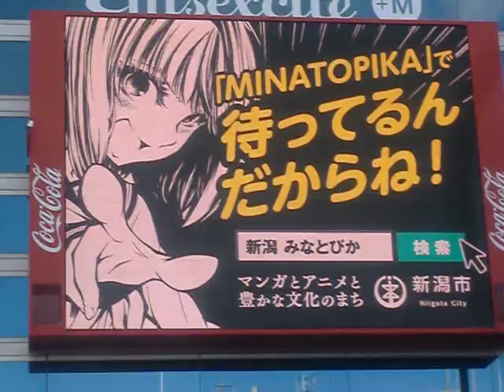ＪＲ大宮駅西口の電子看板に新潟市などのイベント情報が放映①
県内観光の活性化を目指し、さいたま市のＪＲ大宮駅西口の直結ビルに設置されているデジタルサイネージ（電子看板）に、新潟市など県内自治体が、イベントなどのＰＲ情報を流している。